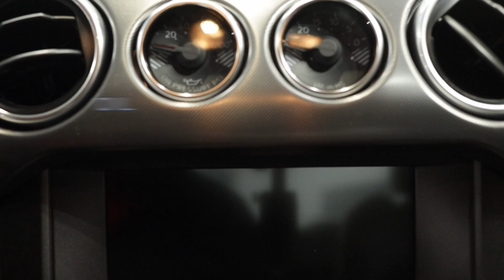Check Out This 2022 Mustang CS/GT RTR Stage 1 Package at Lou Fusz Ford!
Check out this incredible, Mischievous Purple RTR Stage 1 Mustang. Everything about this vehicle is incredible. From the color shifting paint, to the RTR upfits, to the 5.0 V8 engine under the hoof, this Mustang is one of the nicest Mustangs ever to grave our showroom. Even before the RTR package, this Mustang came with the entire suite of Ford's safety features including adaptive cruise control, blind spot monitoring, and lane-keep assist. The 8" touchscreen display with Sync 3, Apple Carplay and Android Auto, and paired to a B&O sound system, there is nothing not to love about this Mustang.

Lou Fusz Ford is located at 2 Caprice Drive, Chesterfield, MO 63005 between Top Golf and the Outlet Malls. We want your vehicle, even if you don't buy from us.